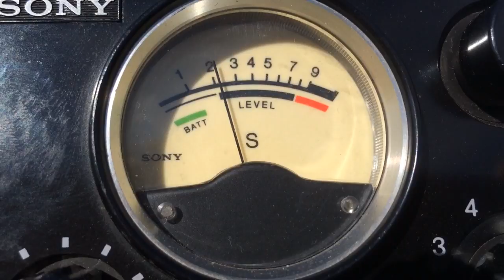新種プープー音 27MHz 市民ラジオ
最近流行りの？ 新種のプープー音をキャッチ。
いつものプープー音とコラボレーション！（笑